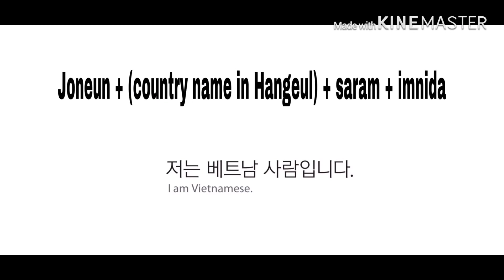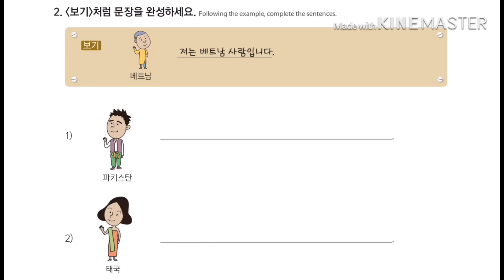EPS TOPIK Lesson 6a: Country and Nationality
나라 "Nara" (country)
사람 "saram" (person)
입니다 "imnida" (it is a term that tells about the subject)